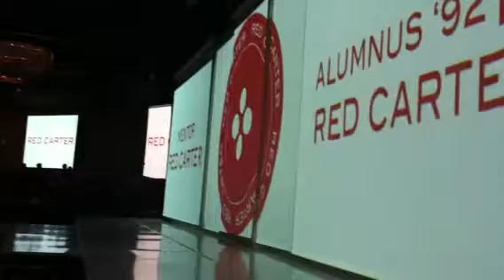Otis Show 5 5 12 Red Carter